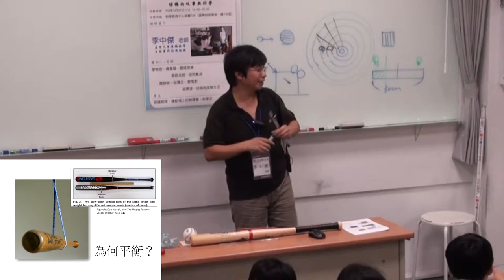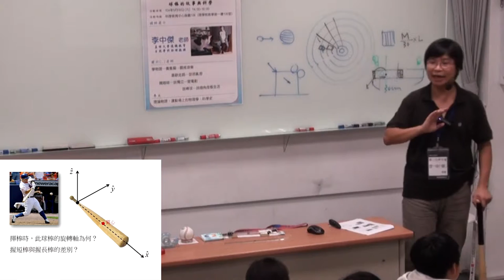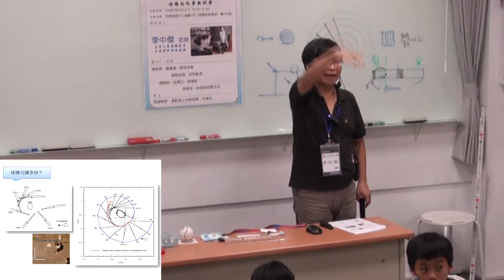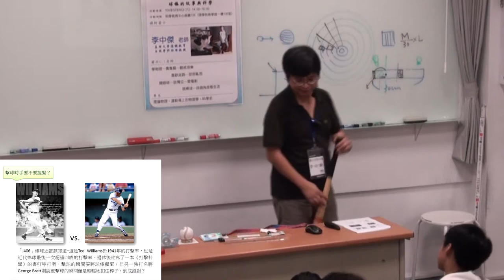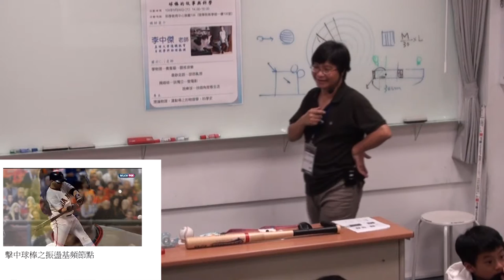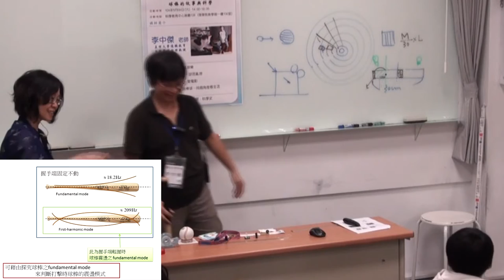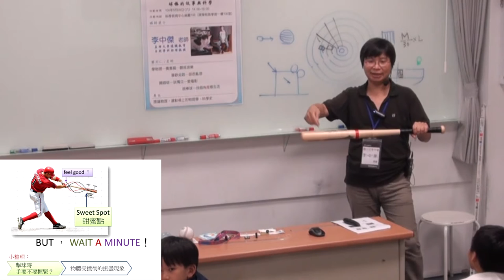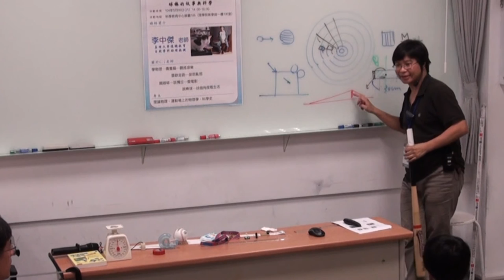[假日科學廣場] 看棒球，學物理-球棒的故事與科學 2/2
104春季 假日科學廣場

主講：李中傑
活動時間：2015/05/09（六）